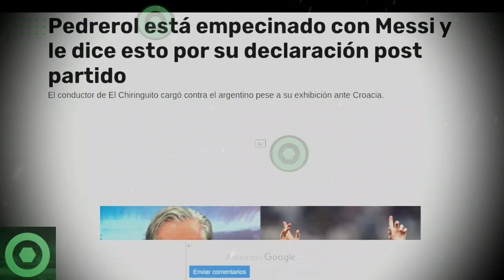🔥¡𝘼𝙡𝙪𝙘𝙞𝙣𝙖𝙣𝙩𝙚!🔥 𝙇𝙖𝙢𝙚𝙣𝙩𝙖𝙗𝙡𝙚 𝘼𝙧𝙧𝙚𝙢𝙚𝙩𝙞𝙙𝙖 𝘿𝙚𝙨𝙙𝙚 LA PRENSA 𝘼 LEO MESSI 𝙋𝙤𝙧 𝙎𝙪𝙨 𝙐́𝙡𝙩𝙞𝙢𝙖𝙨 𝘿𝙚𝙘𝙡𝙖𝙧𝙖𝙘𝙞𝙤𝙣𝙚𝙨 🟥